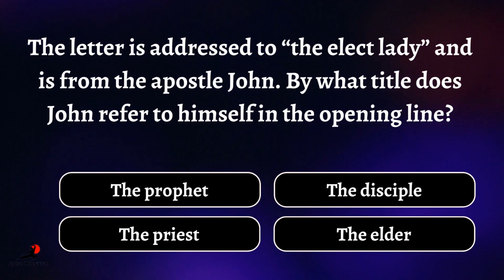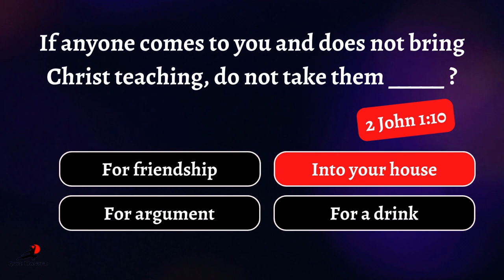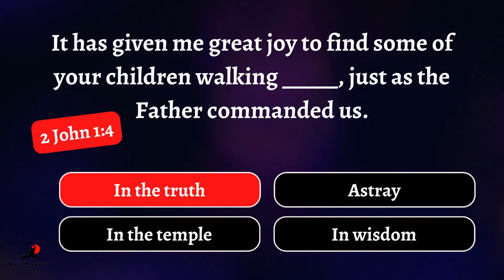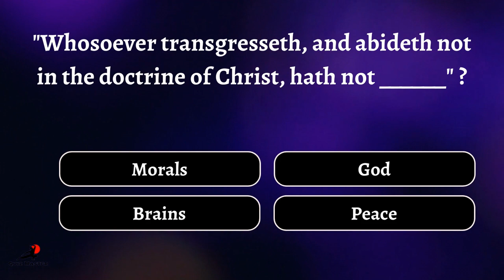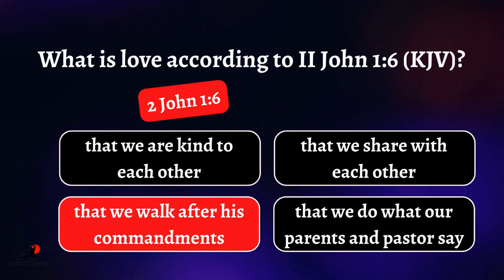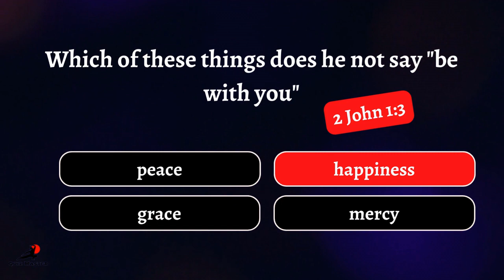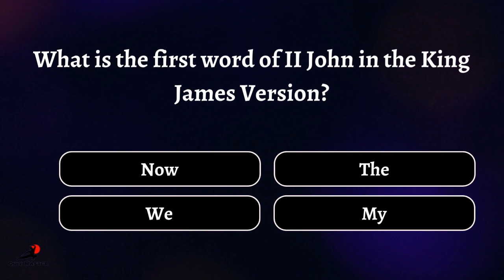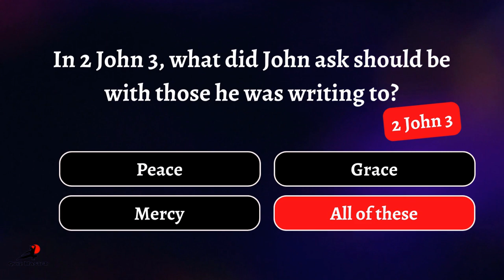Book of 2 John Trivia Quiz 1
Give us a THUMB'S UP. 👍👍👍

This video is made for educational and motivational purpose. All the photos and videos credit to the right owner...